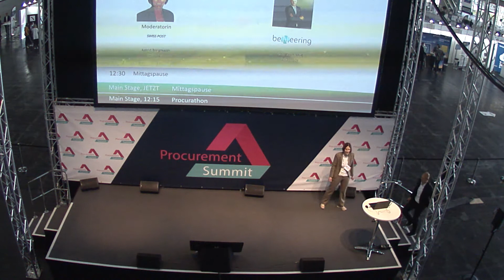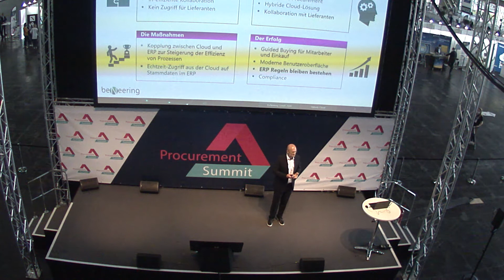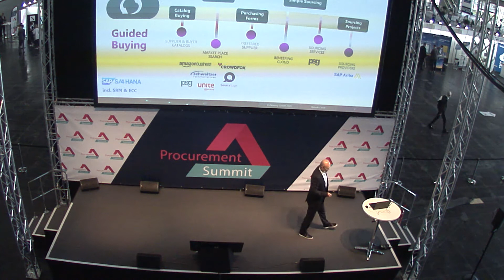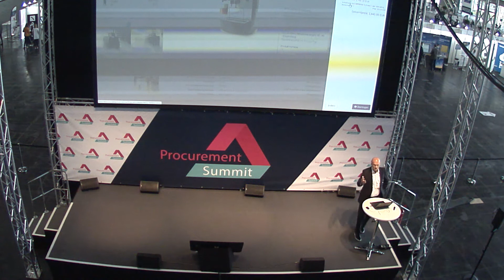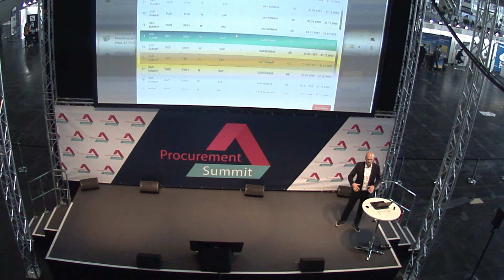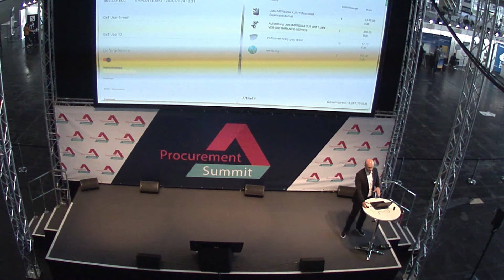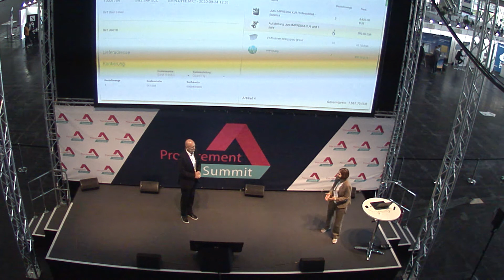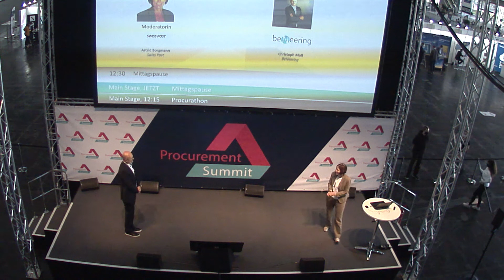Real-Time Procurement Cloud @S/4HANA - Procurement Summit 2020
Warum braucht das ERP eine Procurement Cloud, und warum in Echtzeit? Wir werden dieses Thema in einer Live-Demo veranschaulichen. Dazu gehört ein Guided Buying, das Mitarbeiter beim Einkauf über elektronische Kataloge, B2B-Marktplatz, automatisierte Preisanfragen und Freitextanforderung unterstützt. Der Schwerpunkt wird auf der intuitiven Führung im System und der Automatisierung digitaler Prozesse liegen. Bestehende Logik sowie Stammdaten im ERP bleiben angesichts der neuen Möglichkeiten in der "hybriden" Cloud weiterhin gültig.

SPEAKER
Christoph Moll (BeNeering)

MODERATION
Astrid Borgmann (Swiss Post)